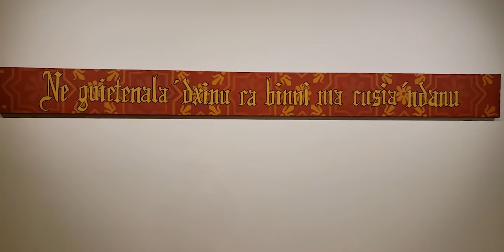OaxaCAlifornia: Through the Experience of the Duo Tlacolulokos Museum of Latin American Art (MOLAA)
The exhibition of For the Pride of Your Hometown, the Way of the Elders and in Memory of the Forgotten (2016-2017) by Oaxacan artistic duo Tlacolulokos, Dario Canul (1986) y Cosijoesa Cernas (1992), showcases the murals that participated in the project Visualizing Language organized by The Library Foundation of Los Angeles and the Los Angeles Public Library for the PST LA: LA project that occurred in 2017.

The murals explore the intersections of language and culture as a key lifeline – sustaining the shared experience between Los Angeles and Mexico, and beyond. By focusing on exploring the history and underrepresentation of indigenous peoples, the murals address how migration and the socio-political environment shape identity and cultural traditions.

Consider making a donation - To support MOLAA's mission and programming for the community, donate